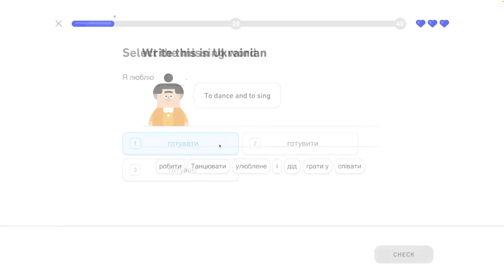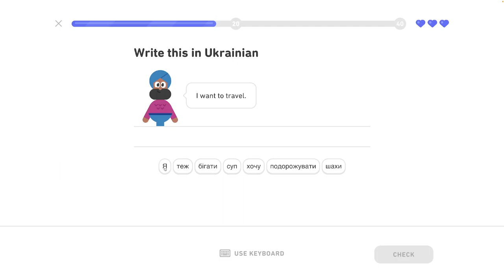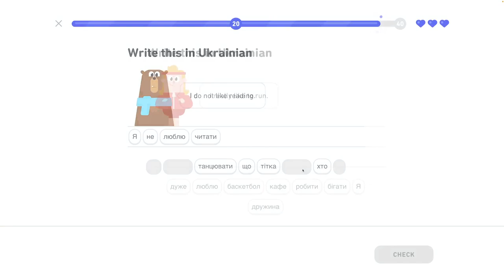🇺🇦 Koníček- level 5/6 - lekcia 2/4 - Ukrajinsky s Yetim